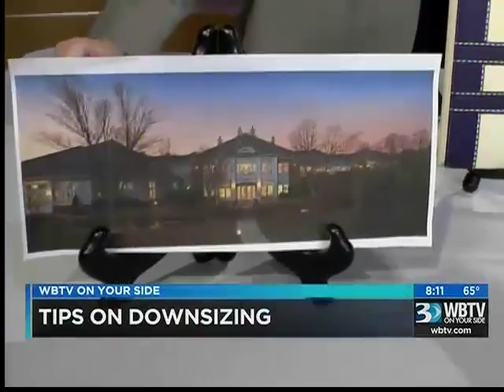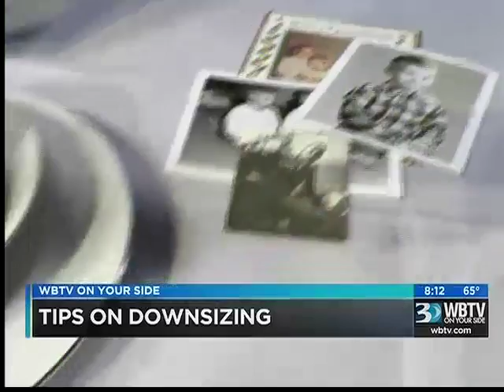12.30.15: AM Bounce #1 | Tips on Downsizing